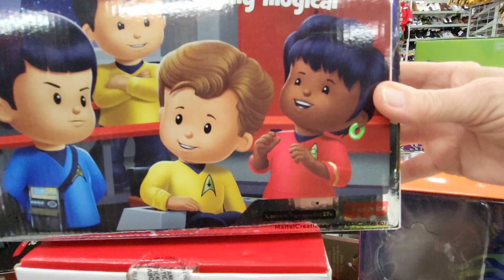STAR TREK LITTLE PEOPLE COLLECTION - AGE 17+ - GREAT GIFT IDEAS FOR THE COLLECTOR - BUDGET SHOPPING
AT BURLINGTON IN ORLANDO FLORIDA - YOUTUBE VIDEO FUN - FISHER-PRICE